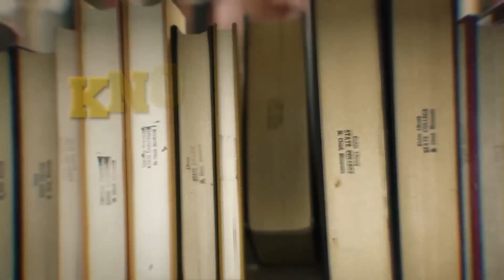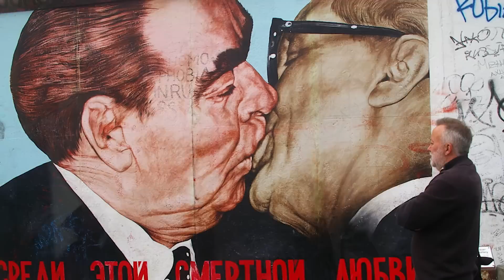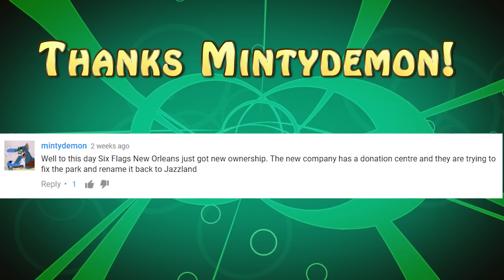12 Images From Around The World That Made History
From one of the most iconic album covers of all time to a famous stretch of the Berlin Wall here’s 12 shots from around the world that have made history.

5. Militsiya and Orange Flowers
Kiev, the capital of Ukraine became a very hectic place following the results of the 2004 Presidential Election in late November, a race that many felt was riddled with corruption, voter intimidation and electoral fraud. Thousands of protesters often clad in orange demonstrated daily in the city streets asking for the results of the election to be overturned. Thankfully the gatherings remained free of violence and nothing shows this more than this memorable picture of a girl attaching a bright orange flower to the shields of riot police. The peaceful protests of the masses worked and the Ukrainian Supreme Court ordered a revote. After counting the new results the candidate who supposedly lost, Viktor Yushchenko was declared the winner and his inauguration on January 23, 2005 marked the end of the Orange Revolution.

4. Abbey Road
The Beatles became one of the most popular musical acts of all time in the 1960’s thanks to their chart topping hits and larger than life personalities. At the height of their fame John Lennon described his band as being more popular than Jesus Christ, a confident claim that caused quite a tizzy at the time. The idea for what would become the most iconic image of the band, the cover of Abbey Road, their last album to be recorded came from Paul McCartney, who sketched the picture days before it was taken. The shoot took around ten minutes and the band hired a policeman to hold up traffic. This shot, the one that made the album cover was chosen because it was the only one in which all four members had their legs in a perfect V formation.

3. Raising the Flag
Taken by American photographer Joe Rosenthal on February 23, 1945 this iconic picture has become one of the most recognizable images of war in the United States. Published just two days after it was captured it became extremely popular, was reprinted in thousands of publications and would become the only photograph to win the Pulitzer Prize for Photography in the same year as its publication. The famous shot depicts six United States Marines raising the American Flag atop Mount Suribachi during the Battle of Iwo Jima. Three of the soldiers in the photograph would be killed in action over the next three days of battle.

2. Monroe’s Billowing Skirt
While in character for her role in The Seven Year Itch Marilyn Monroe stood on top of a subway grate in New York City in September 1954 and created one of the most iconic images in movie history. The shoot took place at 1 am on the corner of Lexington and 52nd street with 100 photographers and thousands of spectators watching. It took 14 takes to get right and wasn’t even used in the movie; the scene was later re shot on a lot in California.

Before number one we’d like to throw a shout out to mintydemon for commenting on our 11 Scariest Abandoned Theme Parks video. Thanks for the additional knowledge. And now...

1. Tiananmen Square Protest
Nearly three decades ago university students and many others gathered in several cities throughout China including Shanghai and Nanjing calling for political and economic reforms. The largest and most widely dispersed of these demonstrations occurred in Beijing’s Tiananmen Square. Starting in late April 1989 thousands gathered in the Square making their demands with media from around the world present and broadcasting the events. Protests continued for weeks until Martial Law was declared in late May and troops were stationed around Beijing. Finally by the beginning of June the government decided to end the demonstrations in the square with force. Heavily armed troops advanced towards Tiananmen Square on the night of June 3, opening fire on anyone who tried to block their way. By June 5 the military had secured complete control of the area except for one lone protestor, who defiantly and successfully herded a flock of tanks, if only temporarily, creating a lasting image of the tragic events. Many foreign governments, including the U.S. criticized China’s handling of the situation and instituted economic and diplomatic sanctions as a result of what was labeled a massacre. The Chinese government’s count of casualties, including soldiers was 241, with around 7,000 wounded, but most other estimates say that the death toll was actually much higher.